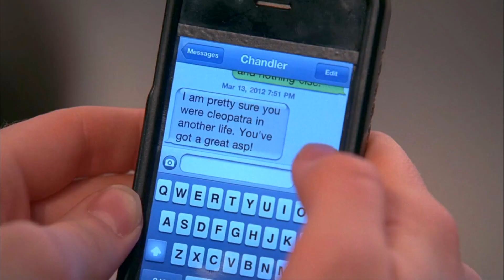Glee - So Emotional full performance HD (Official Music Video)